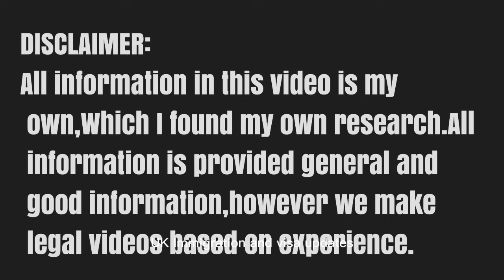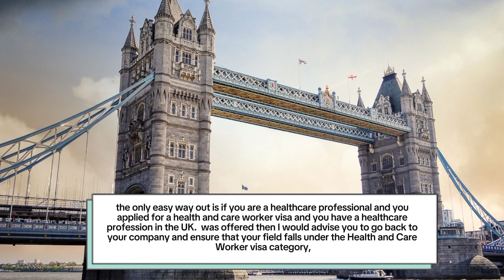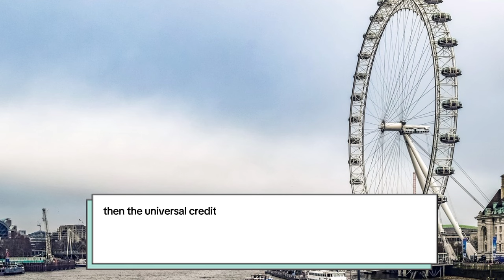Finally Ban Finished Big Announcement:Good News For Visa Holders| Universal Credit + Benefits Plan